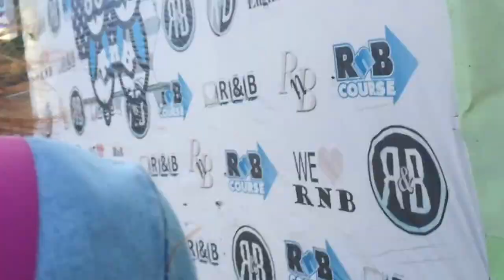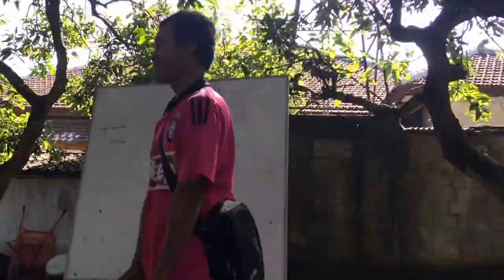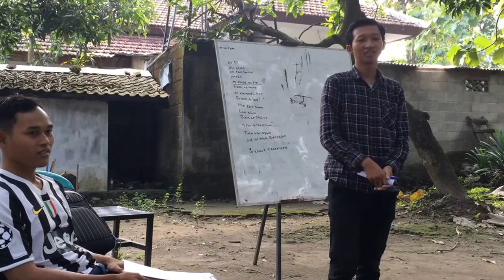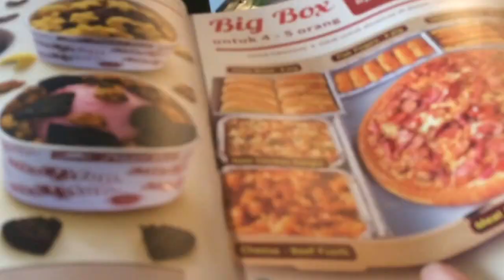PARE KEDIRI - KAMPUNG INGGRIS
Hallo, Gue Ajoy. Ini video daily activity, Video daily gue namanya "JoyDaily" karena 'Joy' adalah nama panggilan gue, jadi 'JoyDaily' artily Daily Activitynya Ajoy. Hahaha
yash! Siapa sih yang gatau pare atau lebih dikenal dengan kampung inggris yang berada tepat ada di kabupaten Kediri. Ini sekilas gue disana.. mantap dahh!
Gue usahain upload video daily activity gue tiap sebulan sekali atau selagi gua gak sbuk :))

Happy Acoustic Instrumental Beat - Something New.